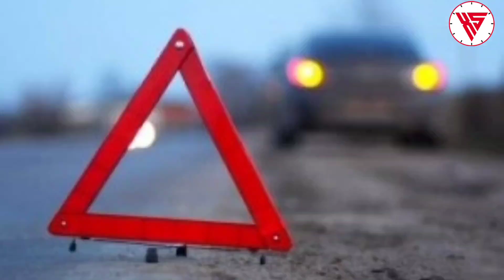Tanınmış aparıcı Vüsalə Əlizadənin hərbçi qardaşı faciəvi şəkildə vəfat etdi.Son xeberler bugun 2021